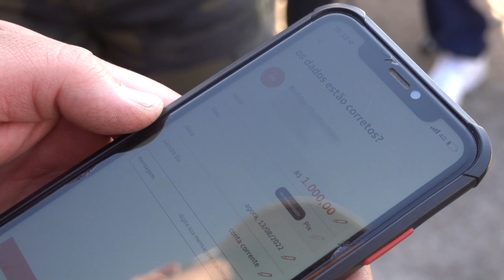RACHA VALENDO 2000 REAIS COM MEU JETTA ADAPTADO